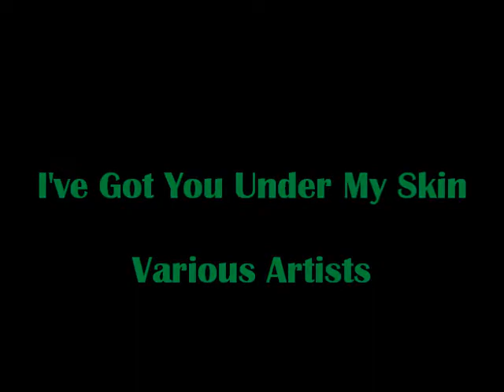I've Got You Under My Skin - Various Artists.